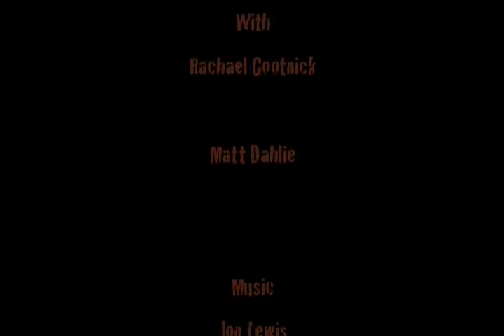The Girl's Club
A morning jog. A beautiful setting. A SCARY HAUNTED BUILDING! The Girl's Club. The Girl's Club.